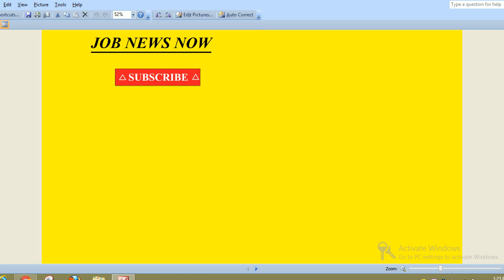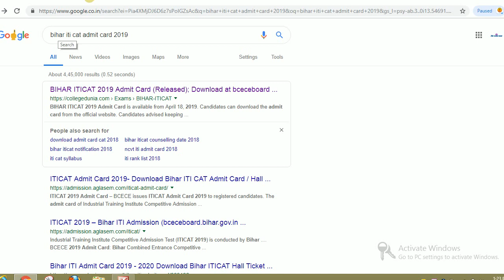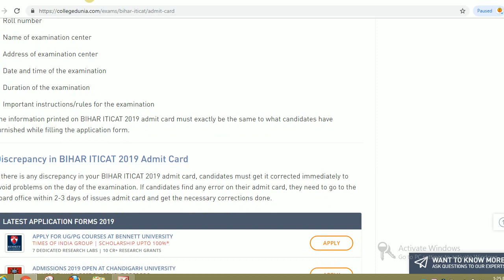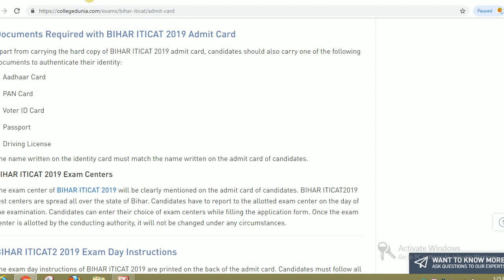bihar iti admit card 2019, bihar iti CAT admit card 2019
Hello friends

BIHAR ITICAT 2019 Admit Card is available from April 18, 2019. Candidates can download the admit card from the official website. Candidates advised keeping their BIHAR ITICAT 2019 admit card safely with them till the process of admission is over.